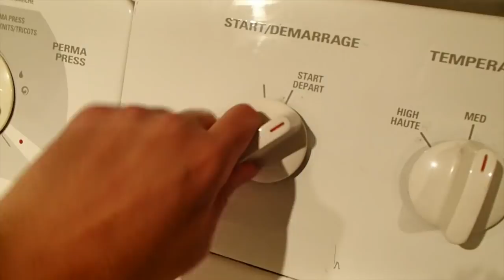DIY Easy Acid Wash Jeans